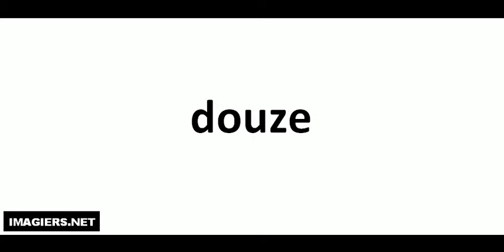French pronunciation = douze